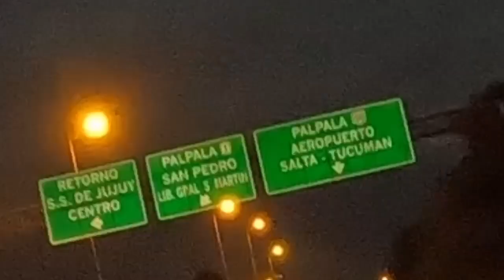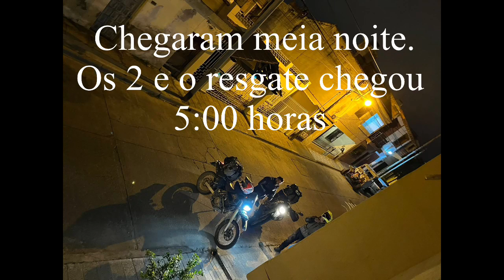Ruta 40 ! Tempestade de areia e perrengue.9º dia ATACAMA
Retorno de SAN Pedro de Atacama p Salta . Dia longo e cansativo.
Em compensação os lugares são maravilhosos. Paso de Jama ,Salinas Grande, Cuesta de Lipan , Purmamarca .